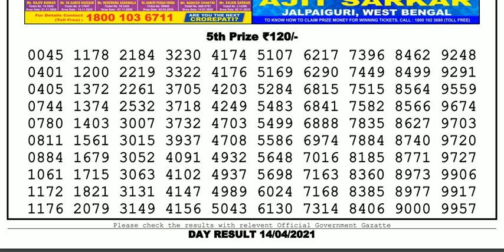Lottery Sambad Lottery Live 04.00pm 14.04.21 Nagaland State Lottery Result gdn